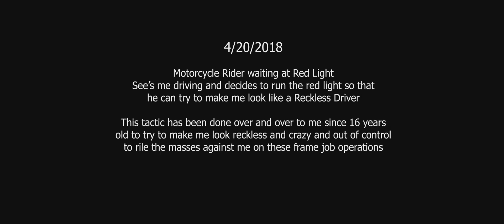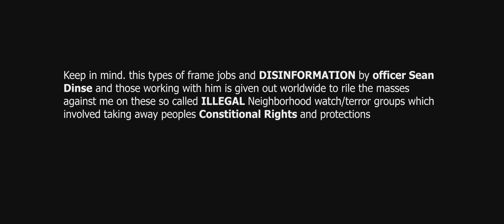Motorcycle Rider Working With Police to try to make me look Out of Control and Reckless